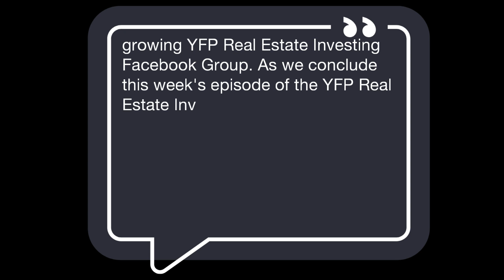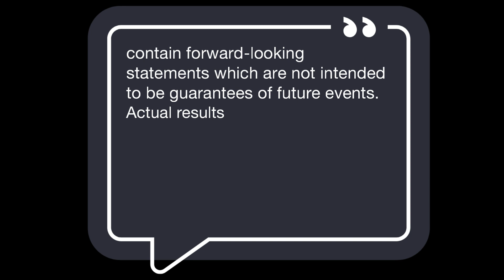YFP Real Estate Investing 95: Investing Ideas: House Hacking, 401k Real Estate, and Glamping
Michael Crowe, PharmD, MBA, a certified specialty pharmacist, talks about having a meaningful career in pharmacy while passively investing in real estate through some creative investing ideas.